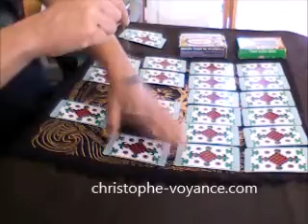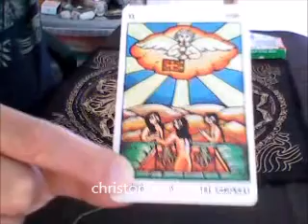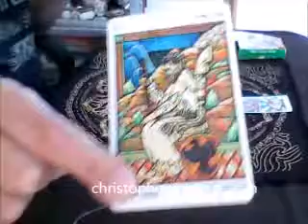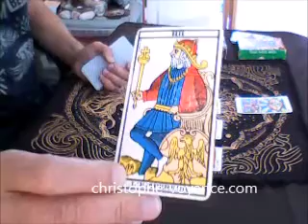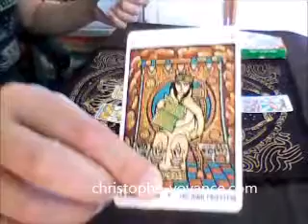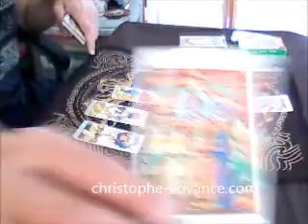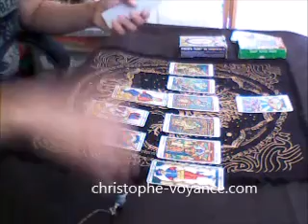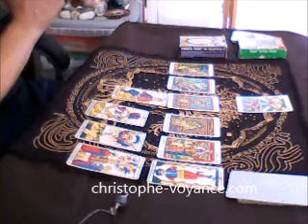Comment va se passer la semaine du 12 Septembre - Voyance tarot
Accédez aux ressources zen, bien-être, et développement personnel de la chaîne - Vibration positive en devenant membre privilège de la à la chaine: